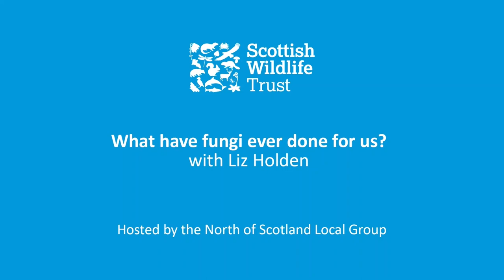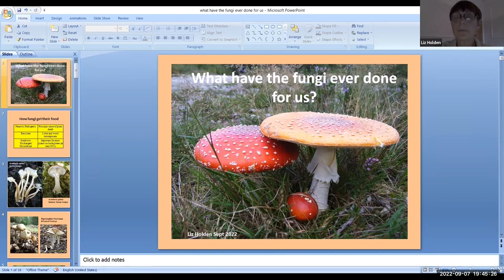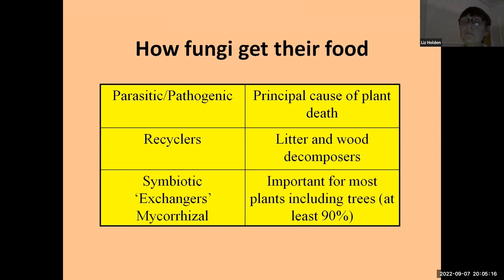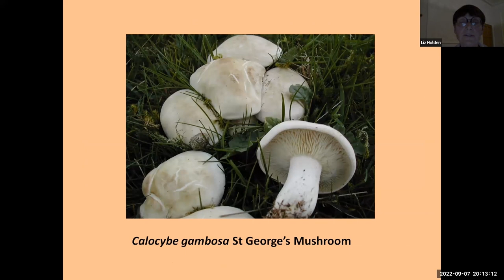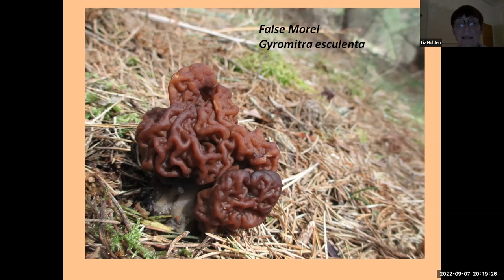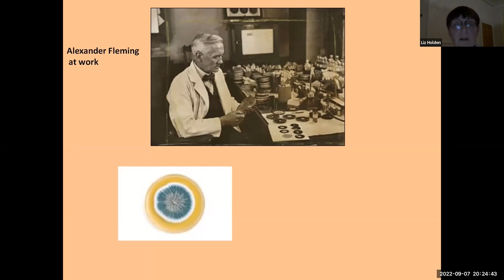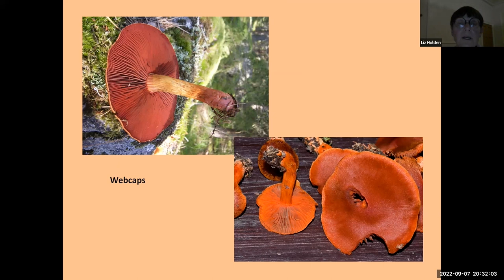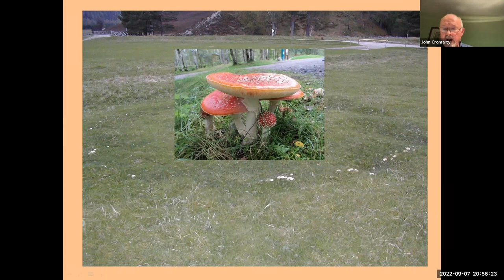What have fungi ever done for us?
A deep dive into the astonishing world of fungi, online, with renowned mycologist Liz Holden.

Find out more about the Local Group and join their mailing list